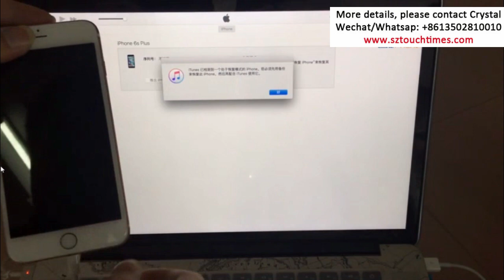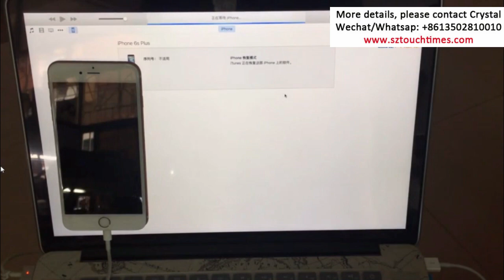[MobileFix_Solution] Operation guidance for iPhone 6S Plus nand chip extend from 16GB into 128GB